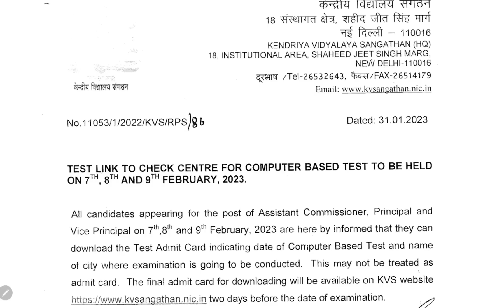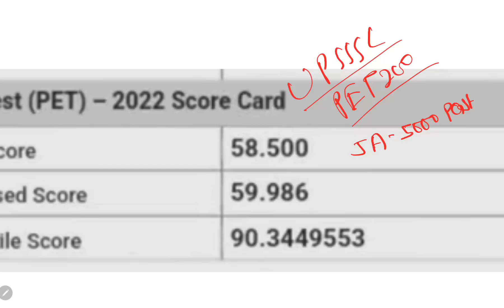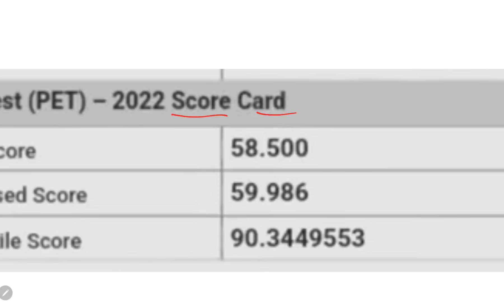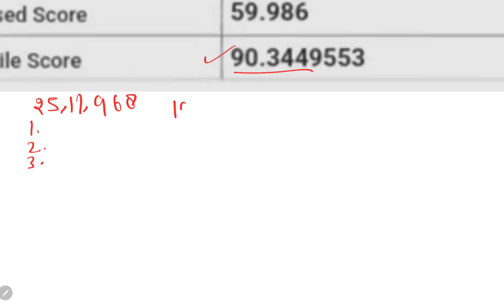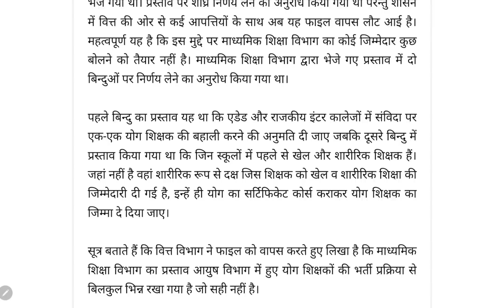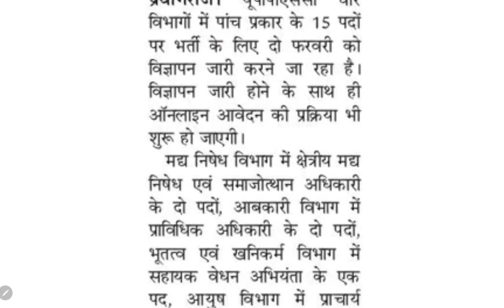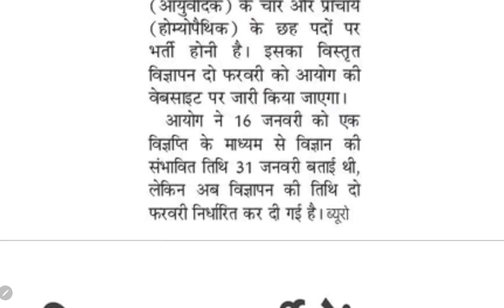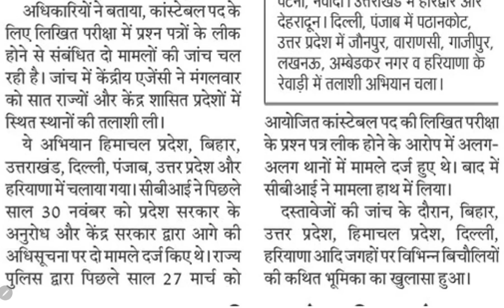UPSSSC PET 2022:check your position-कितने लोग रिजल्ट में आपसे ऊपर है?5000 yog teacher vacancy | news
UP 5000 Yoga teachers vacancy

2000 contract base Sanskrit teachers vacancy in uttar Pradesh

prayagara bas cunductor vacancy 2023

police recruitment हिमाचल प्रदेश

दैनिक रोजगार समाचार 1 फरवरी 2023